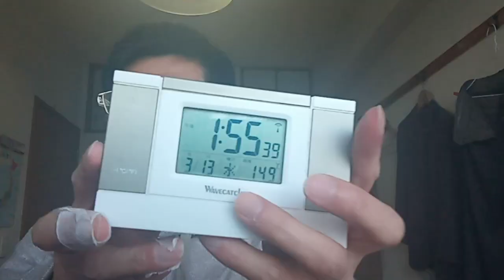KVID2319、パソコンもしくは撮影した動画へのバグを行政の方で取り除いて下さい。２０２４年３月に撮影に行った動画がエクスポート（動画の繋ぎ合わせが出来なくなりました）